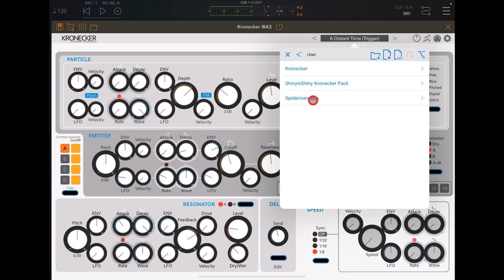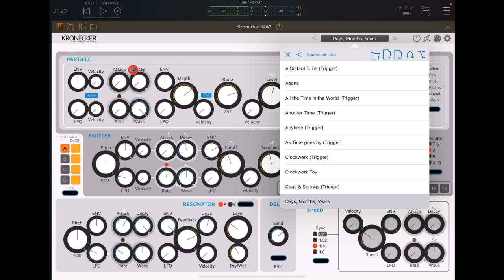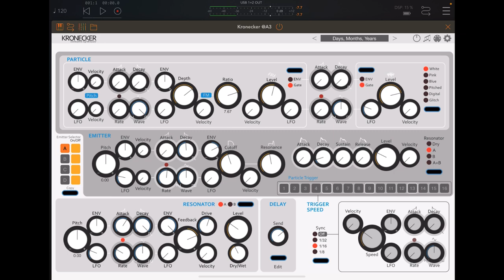Kronecker Clockwork Synth - FREE Spidericemidas Preset Pack Revisited - Demo for the iPad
You can get Kronecker here at the App Store

You can get the Spidericemidas Preset Pack for FREE here at the Audiobus Forum